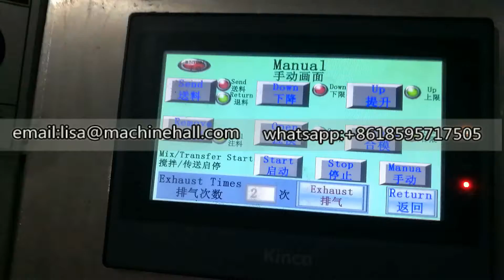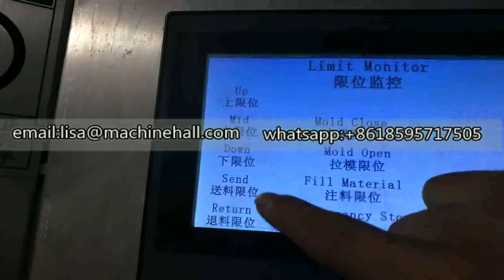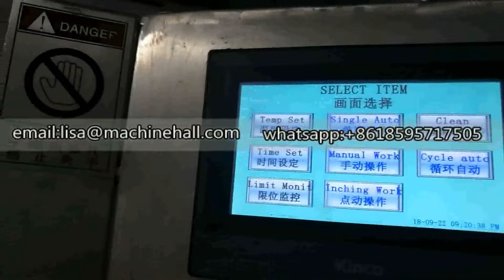Industrial Cone Making Machine Video in Indonesia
This cone making machine is mainly used for making wafer cones with different models, we usually sold this machine to many countries, such as Indonesia, India, Pakistan, Russia, America, Canada, etc. If you want to know the machine price, please contact with us, details check
skype: jacobyaogelgoog